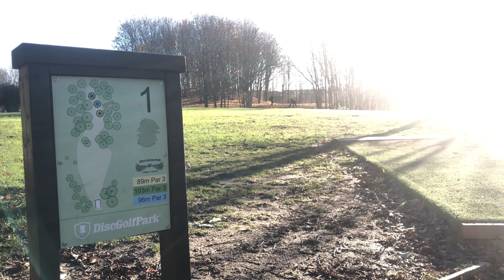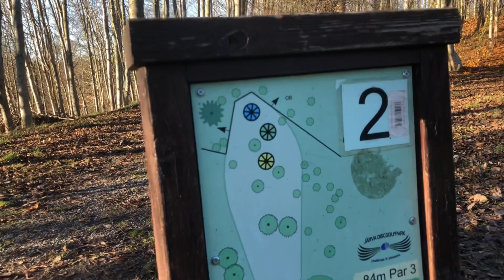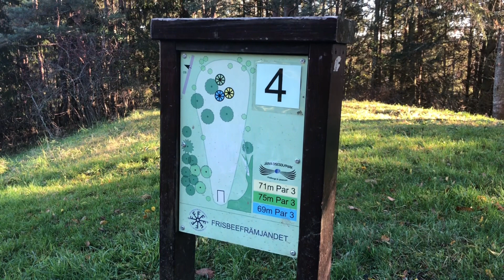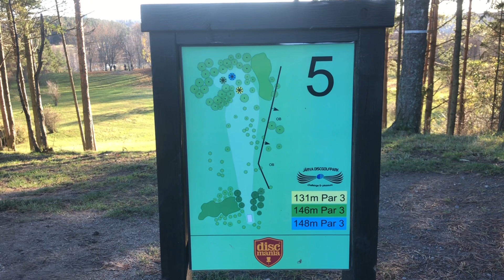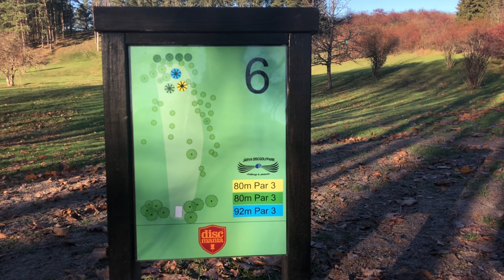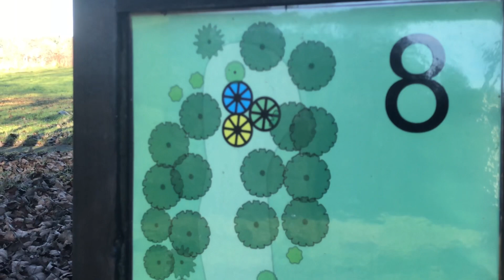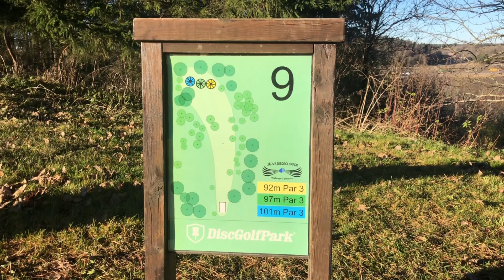KDG Vlogg 2021 | Friday Front 9 på järva | Victor Folcke VS Lucas Kristoffersson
Jag och @VictorFolcke spelade Friday Front 9 på Järva och såhär såg det ut.

In och följ på instagram och hälsa på i Nacka.

Vill du se mer av det jag gör hittar du mig på
Spin it to Pin it!